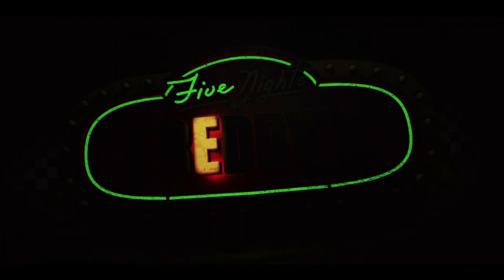Five Nights At Freddy's (Subtitulado) | Trailer